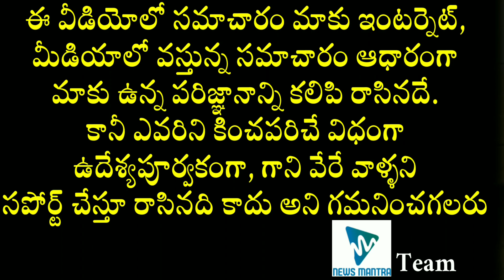America President Donald Trump Announces A Shocking Decision | International Updates | News Mantra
America President Donald Trump Announces A Shocking Decision. America president DonalTrump announce a shocking decision and details about it are mentioned in this video.